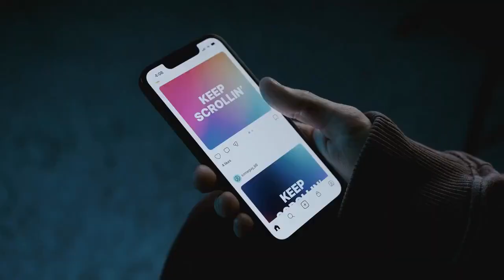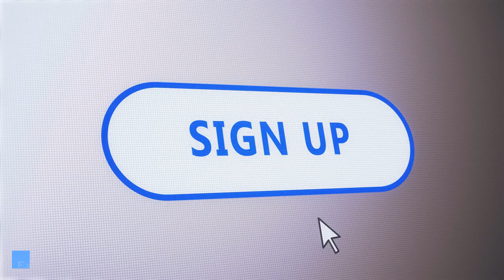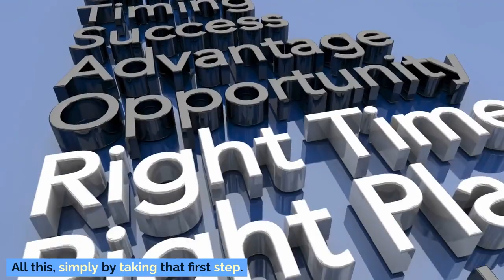Unlock the Blueprint for Success with the Secrets of Success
Uncover the Secrets of Success and Earn 40% Commissions! 🚀💰

If you're captivated by the Secrets Of Success, here's your golden opportunity:

💡 Dive into Russell Brunson's enlightening videos to discover all the details.

💼 Join us today, and the best part – it's absolutely FREE!

Don't miss this chance to be a part of something extraordinary and launch your journey towards success. 🌟🚀

👉 Join now and make your dreams a reality: